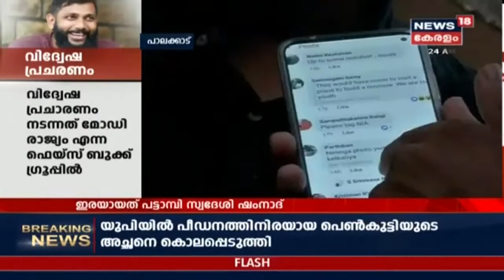ഫോട്ടോഷൂട്ടിനായി മരുതമലയില്‍ പോയ മലയാളി ഫോട്ടോഗ്രാഫര്‍ക്കു നേരെ സഹൂമാധ്യമങ്ങളില്‍ വിദ്വേഷ പ്രചാരണം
Shamnad, a photographer by profession, went to Marutha Malai in Tamil Nadu for a photoshoot. A Tamil Nadu native Srinivasa Raghavan took Shamnad's photos and posted in a group on Facebook alleging that he is a Muslim and what is the need for a Muslim to come to a temple. A complaint have been filed by Shamnad as many people have commented and shared the post claiming him to be terrorist.